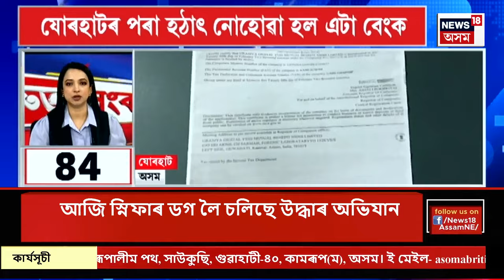SPPED NEWS | জলমগ্ন গুৱাহাটী, আজি মুখ্যমন্ত্ৰীৰ জৰুৰী বৈঠক| TOP 100 NEWS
00:00 Intro
00:11 জলমগ্ন ৩০ জিলাত বন্যাৰ্তৰ হাহাকাৰ